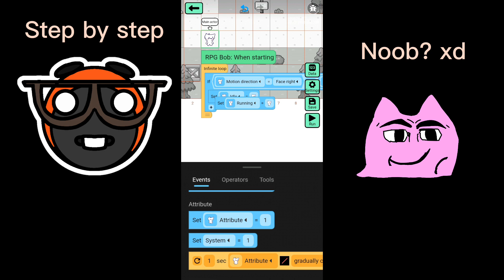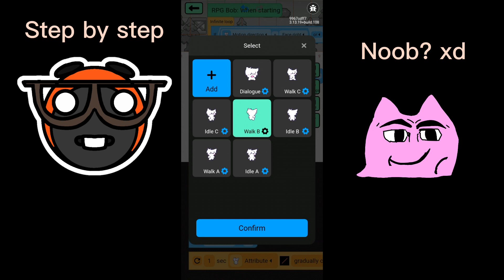Character movement and face direction in RPG map - Julian editor tutorial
[GET YOUR 4 DIRECTION ANIMATIONS READY FIRST]

With this script, your character will be able to  face left, right, up and down according to joystick direction input
You can also use UI and make custom direction button. The logic remains the same with a slight twist.